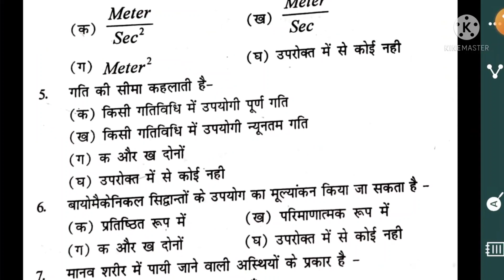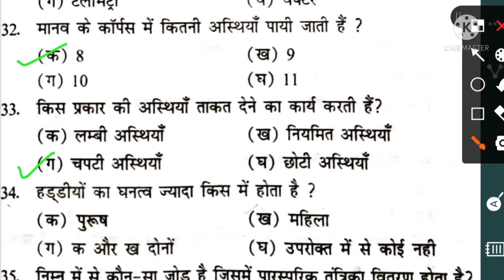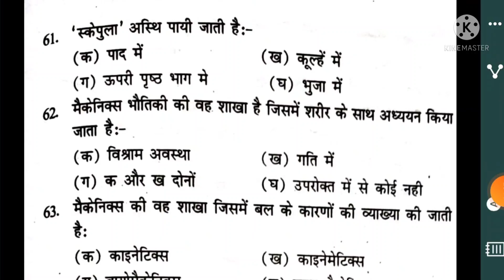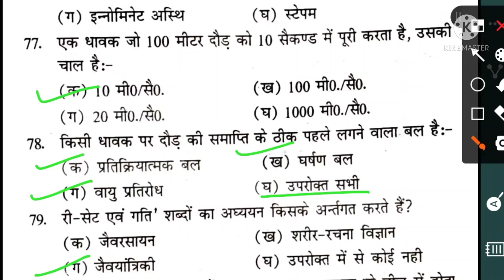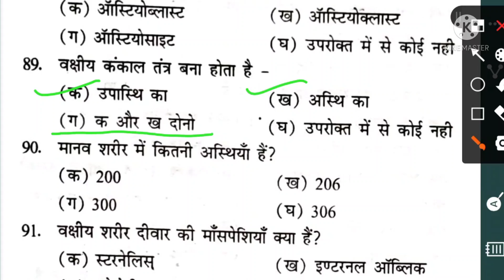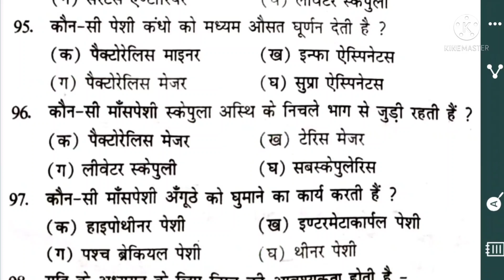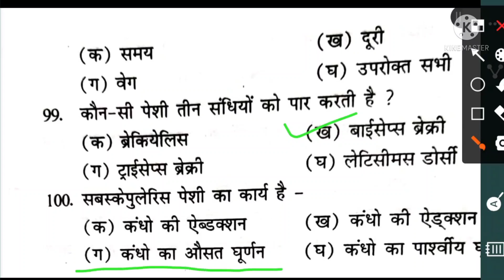शारीरिक शिक्षा 5000 MCQ Type Question TGT PGT HTET UPTET REET KVS DSSB NET